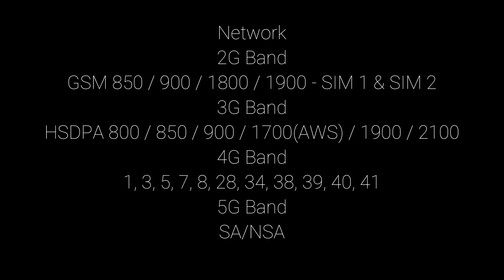oppo A98 specs